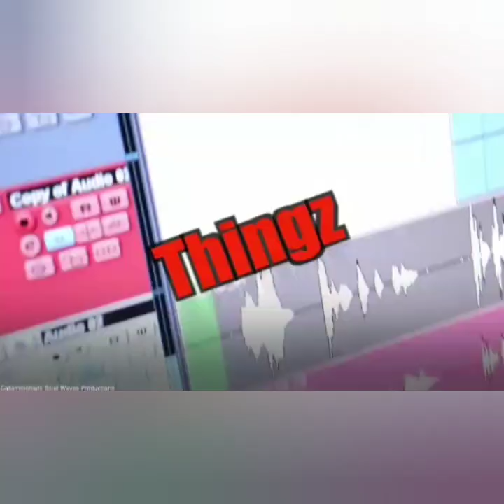2 Men ChArged For K[[ing Lecturer Execution Style, He Was From The BAttyman Community *A MUST WATCH*